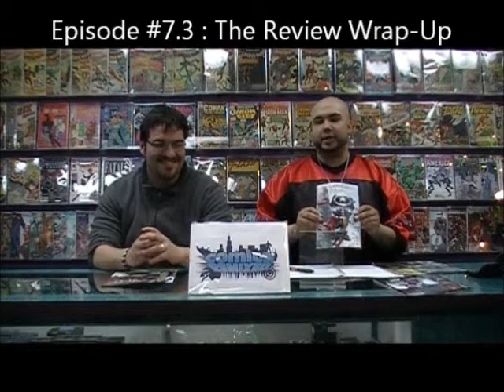Comics: ReMIXed! #7.3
This Week In Reviews